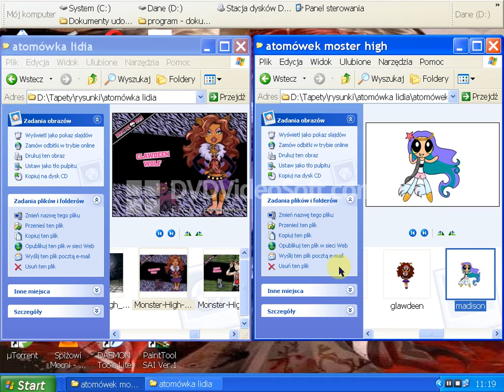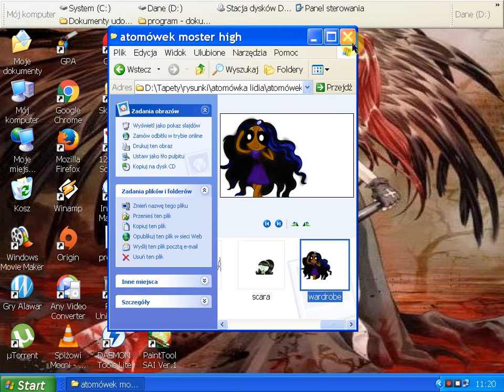paint atomówki and moster high